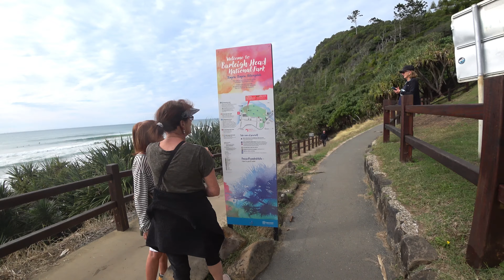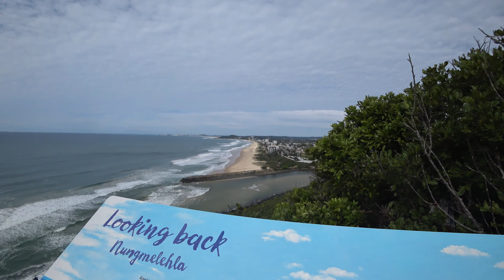Burleigh Heads Walkabout Queensland Australia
walking round the beautiful burleigh headland and taking in the awesome sights